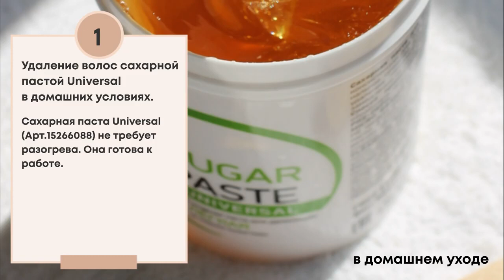Как делать шугаринг. Сахарная паста Universal способ применения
ПЛАВНЫЙ ПЕРЕХОД ОТ СРЕДНЕЙ К МЯГКОЙ ПАСТЕ.

Если средняя паста уже кажется вам слишком плотной, а мягкая пока не поддается, попробуйте в работе Nano Sugaring UNIVERSAL. Это сахарная паста, которая не требует разогрева и отлично показывает себя на больших поверхностях, таких как зоны рук, ног, спины. Подходит для всех видов волос и типов кожи.

👉 Мы подготовили видео инструкцию по использованию пасты в домашних условиях и для профессионалов